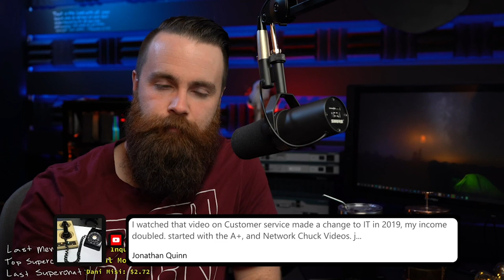NetworkChuck viewer passes A+ and doubles his income!